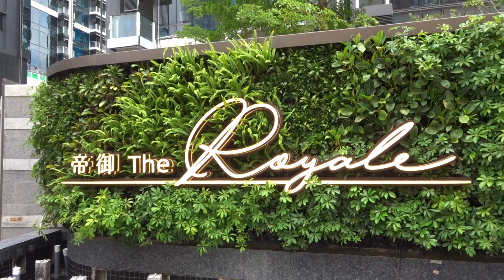The Royale 帝御 (May, 2022)